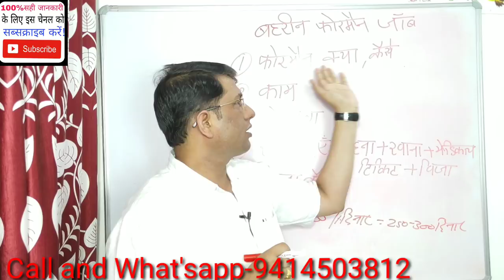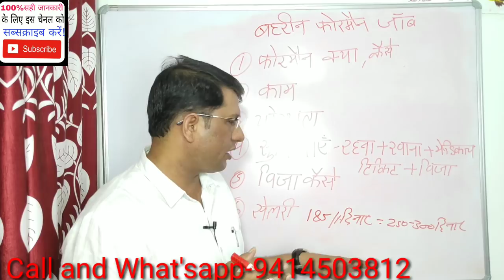बहरीन फोरमैन जॉब। Forman job in Bahrain.27jun